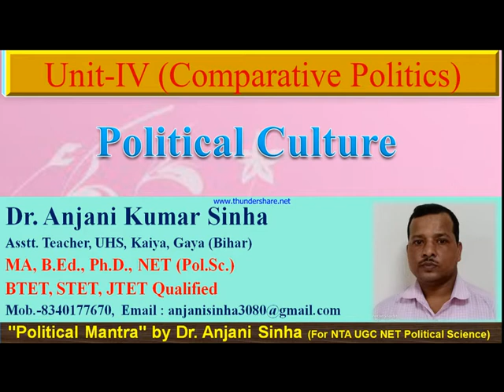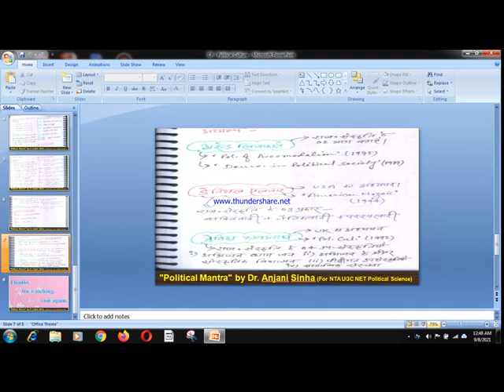CP : Political Culture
NTA UGC NET Political Science preparation channel